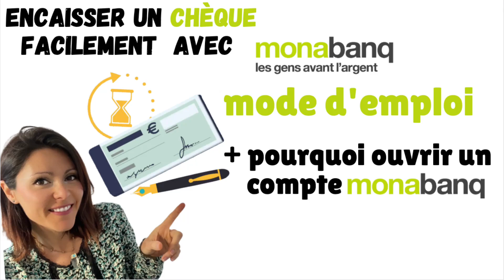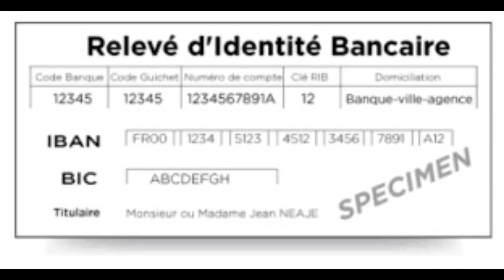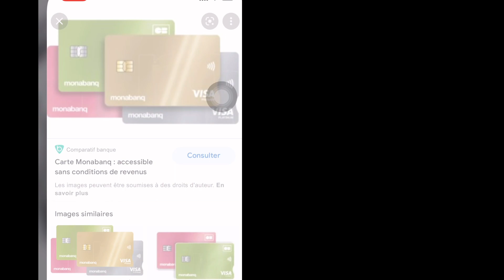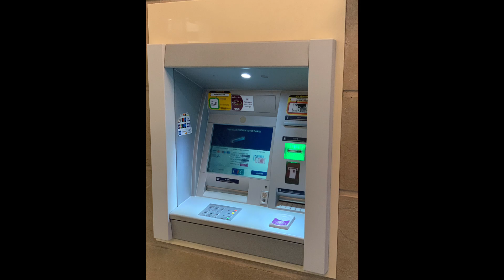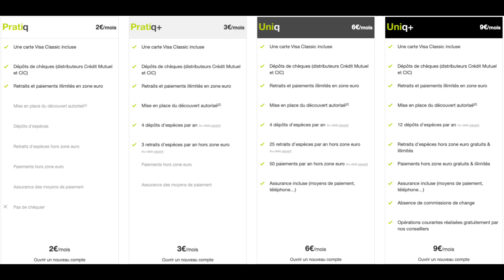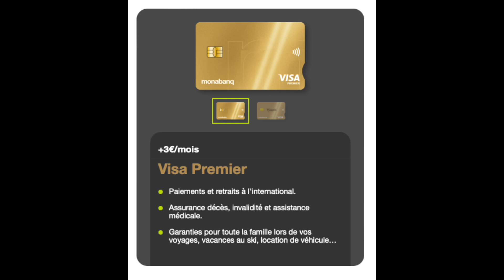MONABANQ : DEPOSER UN CHEQUE et EN FAIRE SON COMPTE PRINCIPAL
Aujourd’hui je réponds à la question comment encaisser un chèque sur son compte Monabanq. J’explique également pourquoi il est intéressant d'ouvrir un compte dans cette banque en ligne.

1) Déposer un chèque quand on est client Monabanq
- Solution 1 par courrier
- Solution 2 via les automates du CIC et de Crédit mutuel.

Je vous explique la démarche, je vous donne l’adresse postale pour envoyer le courrier.
Vous saurez également le délai pour encaisser le chèque et recevoir les fonds sur votre compte.

2) Pourquoi y ouvrir un compte ?

C’est une banque en ligne hybride qui est 100% digitale et qui pourtant permet d’encaisser des espèces et des chèques à partir des automates du CIC et Crédit Mutuel.
Son accessibles : le compte courant, le compte-joint, le compte pro pour les indépendants ,un compte pour les mineurs.
Un panel de services complets, avec :
- L’épargne : Livret A, LDDS,...un livret croissance, une carte qui épargne seule …
- L’investissement : Assurance vie, SCPI, investir en Bourse…
- Le crédit et des solutions de financement : prêt personnel, crédit immobilier, crédit auto, rachat de crédit.
- L’assurance : auto, habitation, scolaire …
Un très bon service client : le meilleur depuis 5 ans.
Une prime de bienvenue qui sera la meilleure à partir de ce lien.
Un établissement bancaire à l’écoute de ses clients et humain : favorise la reforestation, aide à faire son bilan carbone, aide des associations …

Et plein d’autres atouts que j’ai oublié de vous expliquer dans la  vidéo.

Monabanq est ma banque principale depuis 3 ans maintenant et j’en suis ravie.